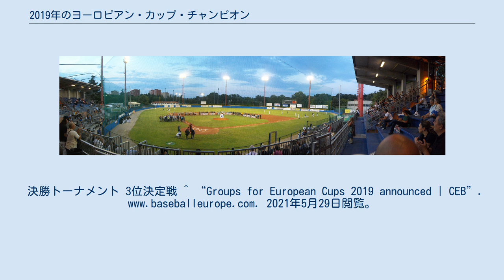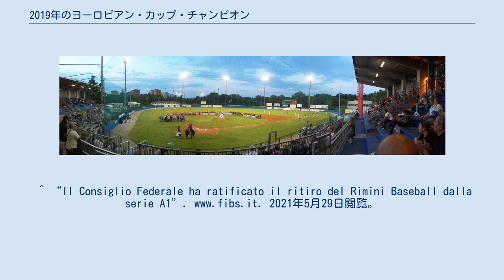2019年のヨーロピアン・カップ・チャンピオン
ヨーロピアン・カップ・チャンピオン
エミリア＝ロマーニャ州のスポーツ競技大会
　ヨーロピアン・カップ・チャンピオン2019（英語: 2019 European Cup）は、欧州野球連盟（CEB）が主催する、ヨーロッパのクラブチームで競われる野球の国際大会「ヨーロピアン・カップ・チャンピオン」の第56回大会である。
ヨーロッパ5ヵ国の8つのチームにより、2019年6月4日から6月8日までの期間、イタリアのボローニャで開催された。
 　ヨーロピアンカップ2018の結果と、ヨーロピアンカップの下部大会のC.E.Bカップ2018の結果により以下のような出場枠が与えられた。
前回大会1位から7位のリーグは変わらず、最下位のサンマリノ1枠がC.E.Bカップ2019に降格した代わりに、C.E.Bカップ2018優勝のベルギーリーグ1枠が今大会に昇格した。
 出場チームは以下の通り。
2018年の各リーグ戦の順位を基に選出された。
 A.S.Dリミニ(2位)：2018年をもって国内リーグを脱退。
リーグ3位のパルマBCが繰り上げ出場 大会日程は以下の通り。
 プールA プールB 残留プレーオフ 　以上の結果から、ベルギーリーグ1枠のC.E.Bカップ2020への降格が決定。
決勝トーナメント 3位決定戦 ^ “Groups for European Cups 2019 announced | CEB”. 2021年5月29日閲覧。
^ “Il Consiglio Federale ha ratificato il ritiro del Rimini Baseball dalla serie A1”. 2021年5月29日閲覧。
^ “schedule”. 2021年5月29日閲覧。